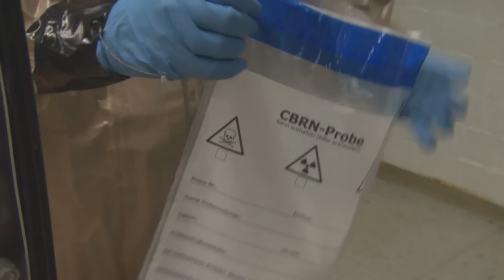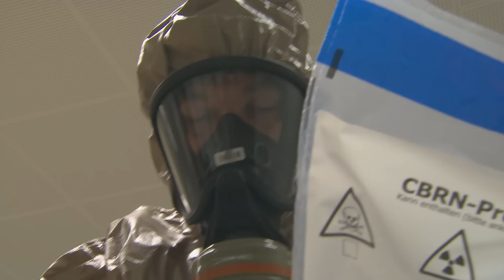Flüssigkeitsproben (bei RN-Gefahren)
Flüssigproben im CBRN-Schutz  werden genommen, wenn unbekannte Flüssigkeiten zur Identifizierung in ein Labor gebracht werden müssen. Das Video zeigt, wie eine Flüssigkeitsprobe bei Verdacht auf eine radioaktive Kontamination genommen werden kann.

Wie viel von der unbekannten Flüssigkeit genommen werden muss, entscheidet die Einsatzleitung anhand der vorliegenden Begleitumstände und aufgrund einer Gefährdungsbewertung. Erklärtes Ziel ist aussagekräftiges Probenmaterial für die Analyse zu gewinnen und dabei das Gefährdungspotential aller beteiligten Personen durch ein Probenahme- und Verpackungskonzept zu minimieren.

Alternative Techniken für CBRN-Probenahmen finden Sie in unserer YouTube-Playlist "CBRN-Probenahmen (Handreichung zur Schulung)".

Hinweise zur Nutzung der Videoreihe in einer Schulung:

1. Für die Darstellung in den Videos wurde bewusst ein einfacher Aufbau ausgesucht, losgelöst von realen Einsätzen vor Ort, um die einzelnen Handgriffe und die Zusammenarbeit im Team hervorzuheben.

2. Damit Wiederholungen vermieden werden, wurde nur in zwei Videos („Wischprobe mit Tupfer (bei B-Gefahren)“ und „Flüssigkeitsprobe (bei C-Gefahren)“), eine zusätzliche Vorab-Sequenz  „Vorbereitung des Arbeitsplatzes“ eingefügt. Ansonsten befassen sich die Videos ausschließlich mit den Probenahmen selbst.

3. Fast alle Utensilien, die in den Videos eingesetzt werden, sind in der Ausstattung des CBRN-Erkundungswagens des Bundes enthalten. Dennoch sind in den Videos zusätzliche Hilfsmittel genutzt worden, die je nach Bedarf von jeder Einheit individuell hinzugefügt werden können. Die in den Videoclips,  „Wischproben (bei RN-Gefahren) und „Flüssigkeitsprobe (bei RN-Gefahren)“, eingesetzte  Umhängetasche für den Transport des benötigten Materials ist z.B. nicht Bestandteil der CBRN Probenahmeausstattung des Bundes. Ebenfalls wurden Hilfsmittel verwendet, um eine Kontamination darzustellen sowie den Vorgang der Probenahme aus der Tiefe.

Passend zu der Videoreihe finden Sie auf unserer Webseite folgende weiterführende Informationen zum Thema:

Aus unserer Publikationsreihe Praxis im Bevölkerungsschutz, Band 2 "Empfehlungen für die Probenahme zur Gefahrenabwehr"